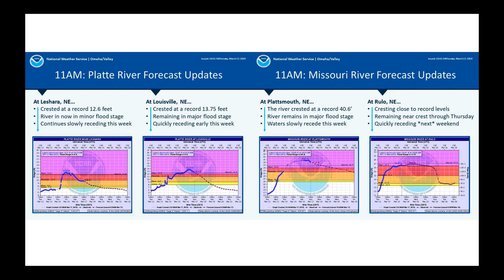Nutrien Ag Solutions Ag Forecast - March 18, 2019